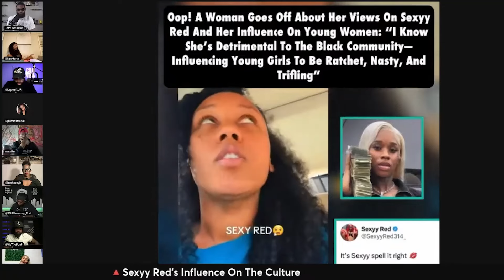She's Detrimental To The Black Community! Woman Goes Off About Sexxy Red's Influence On Young Women